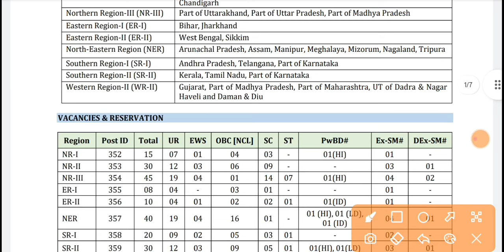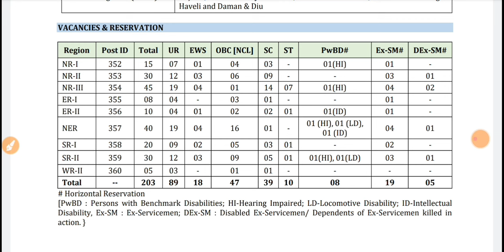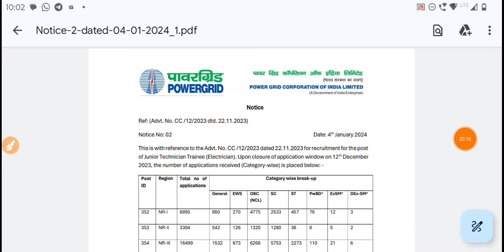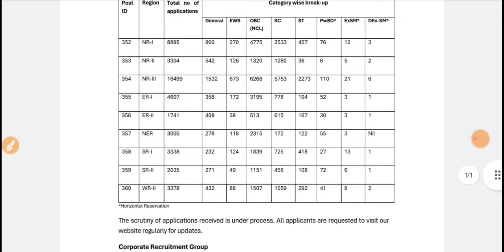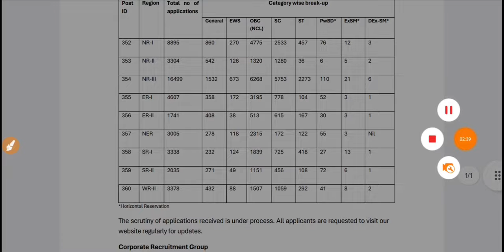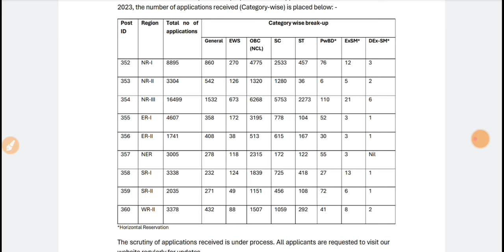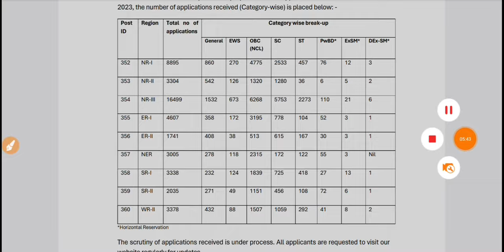Powergrid ITI सरकारी नौकरी 🔥 आ गई Official Notice| PGCIL Junior Technician Total Form Fillup 2023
pgcilitijobs pgcilrecruitment2024 pgcilititotalform pgcil PGCIL Junior Technician Recruitment, PGCIL Junior Technician Trainee total Form Fillup 2024